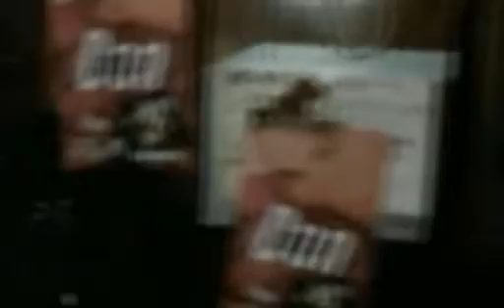Don Omar - Aunque Te Fuiste HD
Flow3 Reggaeton→ Subcribite→